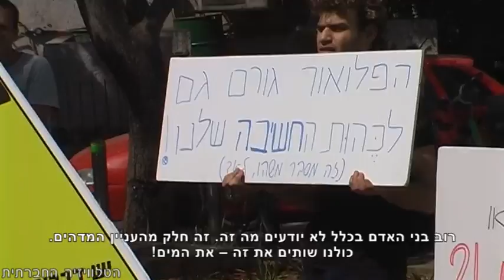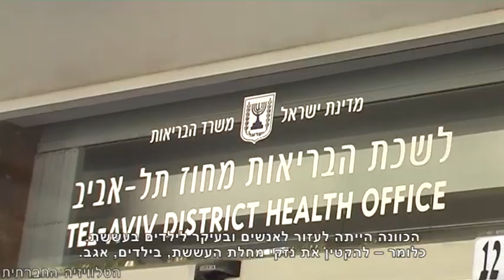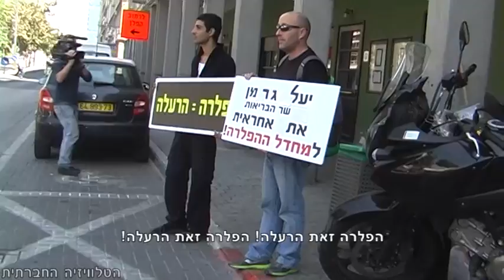הפלרה זה רע - הפגנה בתל אביב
הפגנה ביוזמת נציגי עמותת איזון חוזר לאור כניסתה של יעל גרמן לתפקיד שרת הבריאות. המפגינים התאספו מול בניין משרד הבריאות בתל אביב במטרה לעודד את השרה החדשה לשנות את החקיקה לפיה מחוייבים מי השתייה בישראל לעבור הפלרה - תהליך בו מוסיפים למי השתייה חומצה פלואורוסליצית שאמורה לסייע בהגנה על שיניהם של ילדים מפני עששת. מה שמשרד הבריאות אינו מספר לנו הוא שהחומצה הפלואורוסליצית, בניגוד לפלואור טהור, היא תוצר לוואי של תעשיית הדשנים ומכילה שלל רעלים.
3. להוסיף תגים.